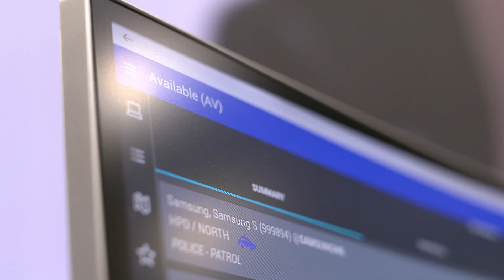How Drone Technology Helps First Responders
Search and rescue is a demanding process that is not only dependent on weather conditions but also on available manpower and time.

Justin Swartz of FLYMOTION, explains how drone technology has changed the way first responders approach search and rescue.